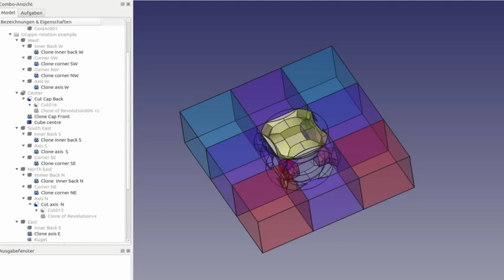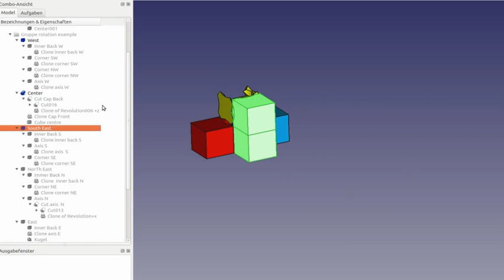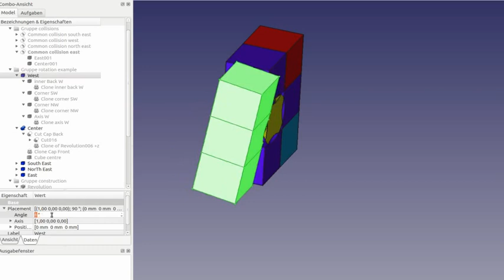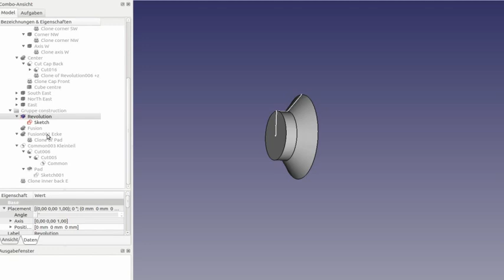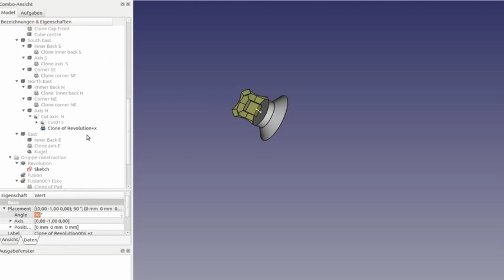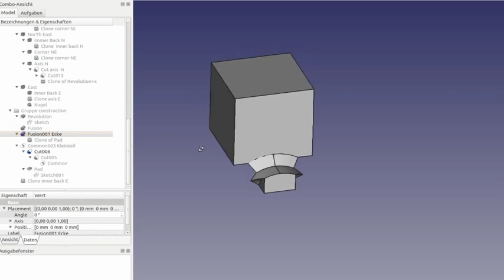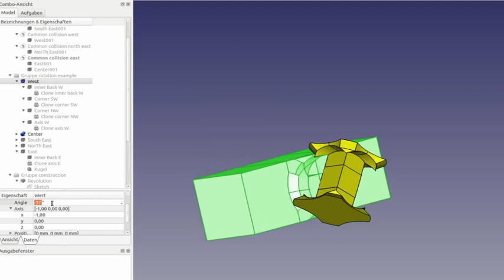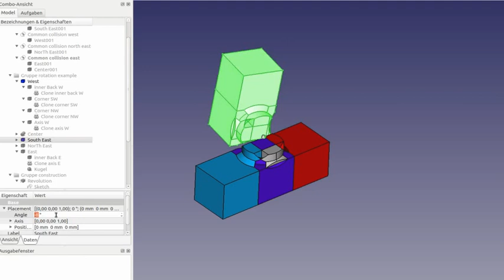magic cube model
freecad model with one sketch and two cubes and the possibilities of draft clone, part compound and part bool operations to assemble
part bool operation common to demonstrate that the model is collision free